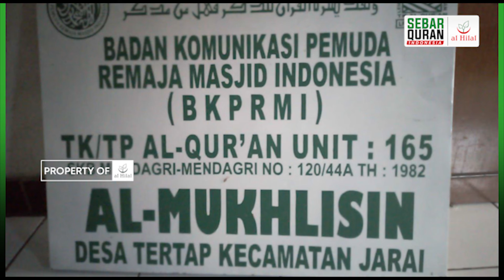Masjid Al Mukhlisin Desa tertap Kecamatan jarai Kab. Lahat Prov. Sumatera Selatan